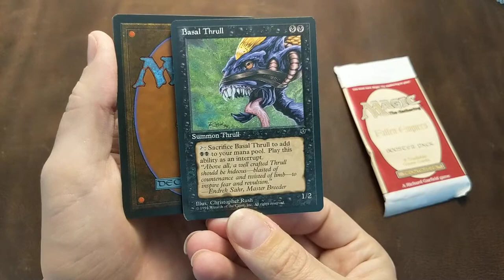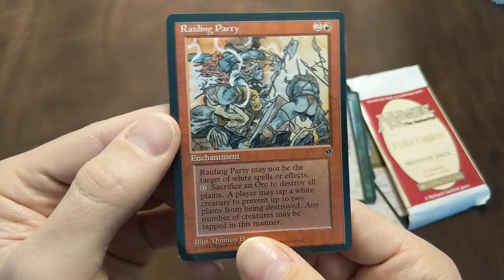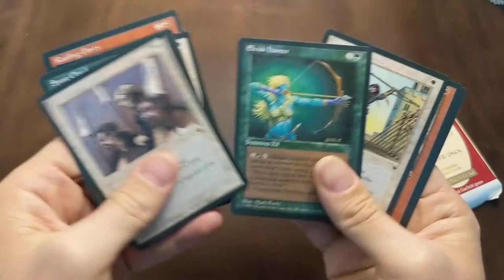MTG Fallen Empires Pack Opening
Hoping to pull a Rainbow Vale, Conch Horn, or Elvish Farmer.